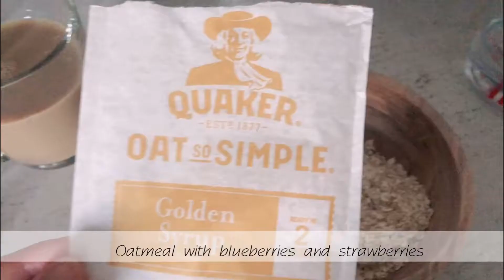(Eng)What I eat a day(Realistic, easy&simple)| Healthy Diet- 簡易方便的三餐 | Thisisdreamie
大家好
這次分享的都是很簡單的三餐
為了減肥我已經嘗試了很多不同的方法
最後只有均衡飲食和運動是最好的
你們的減肥方法又是怎麼樣呢？
歡迎留言告訴我喔
感謝你們的收看★

Hello everyone!
Here is what I eat which is easy and healthy to make
a sustainable method for losing weight

（拍攝日期為25/6/2020）
💬   Follow me on 💬